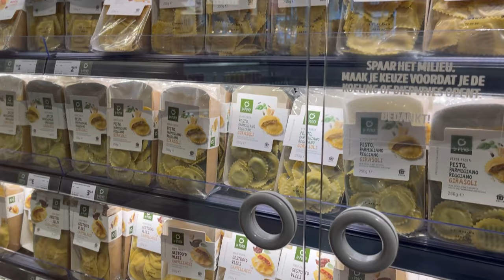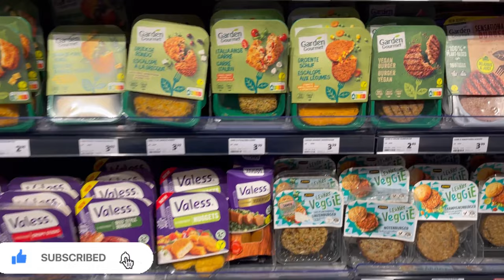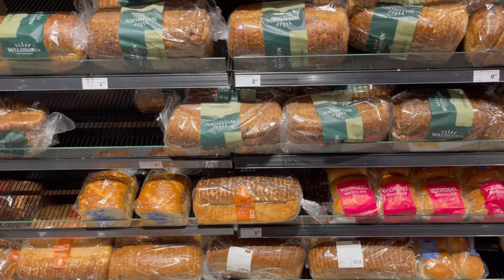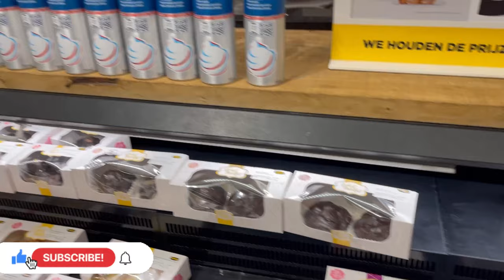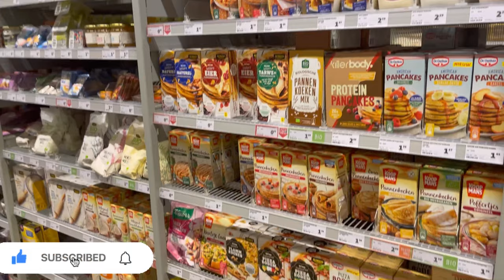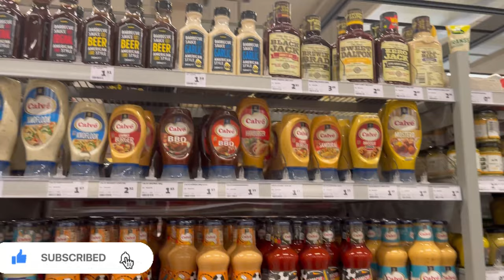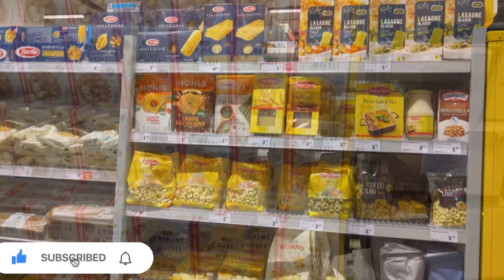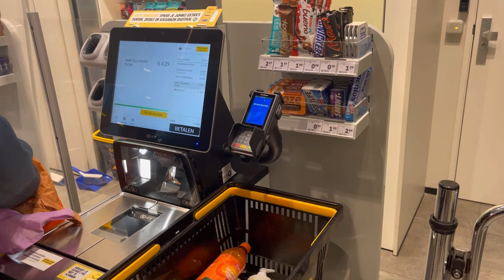Jumbo Food-market/ Mall of The Netherlands 🇳🇱